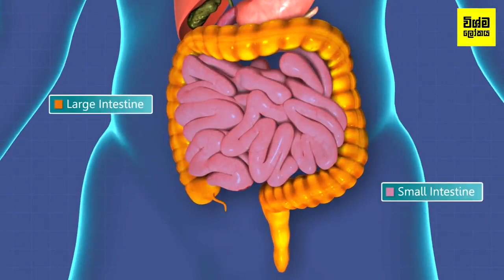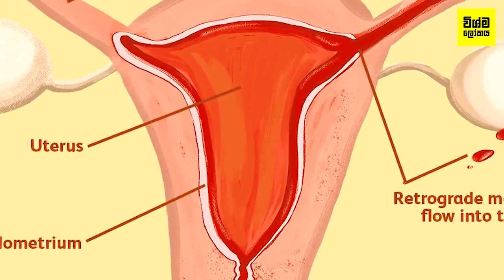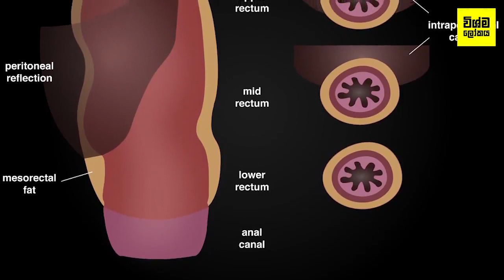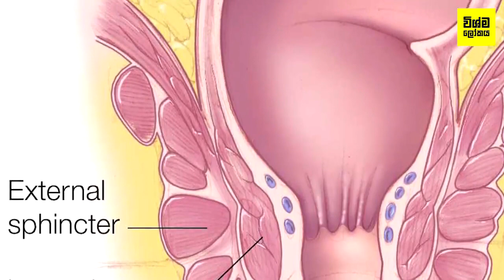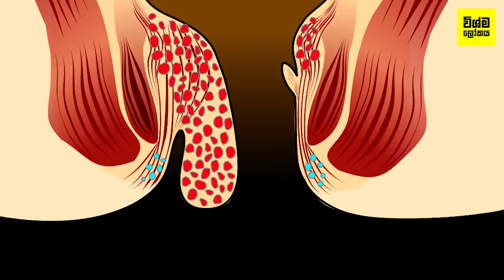ඔබ මෙතෙක් නොදැන සිටි එඩරු තෙල් මගින් ලැබෙන විශ්මිත සෞඛ්‍ය වාසි 10ක් - Health Benefits of Castor oil